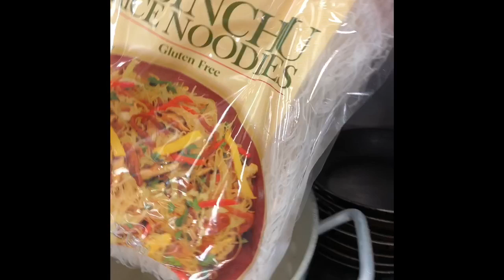Belajar kerja di Amerika, bih kari dan baked brie